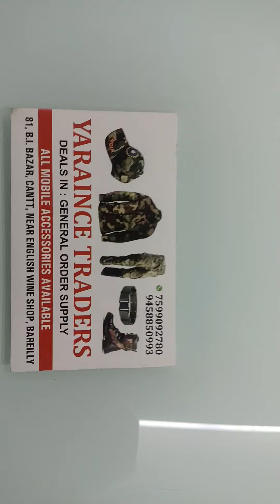CRPF medals &ARMY medals